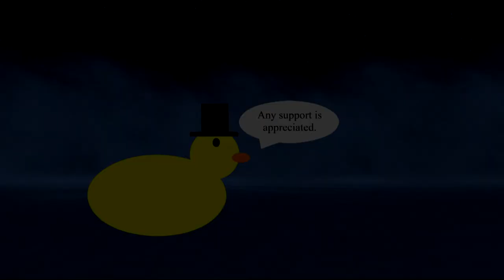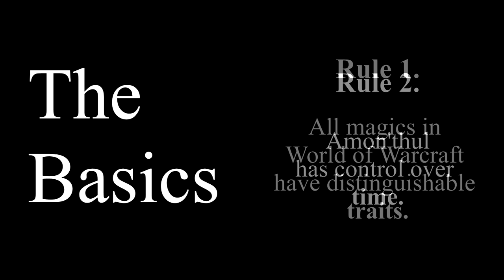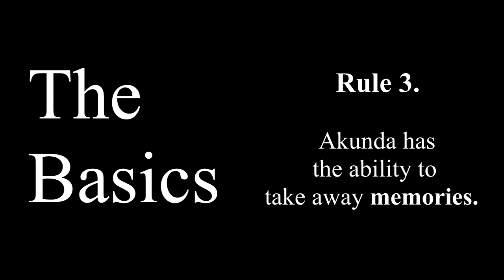Aman'thul's Power Explained.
*Warning this is speculation*
Aman'thul, Highfather of the Pantheon and leader of the Titans. Aman'thul is an extremely powerful being, with little to no explanation behind why he is so powerful. That will be corrected today. It's time to find out what magics the Highfather of the pantheon truly uses.

Shinies and Lucydos links. Come join the community

S.C.
and
Trevor the Technician McKenzie for help with some of the music.

If you want to keep up with the Quackery.